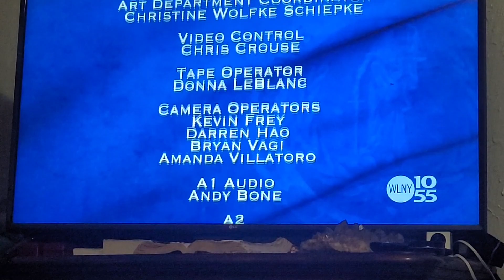April 24, 2023